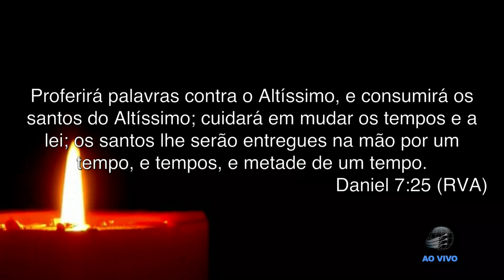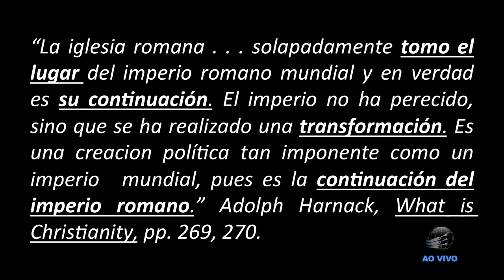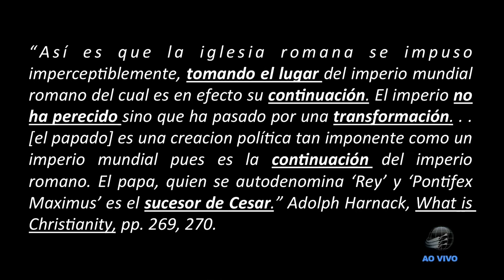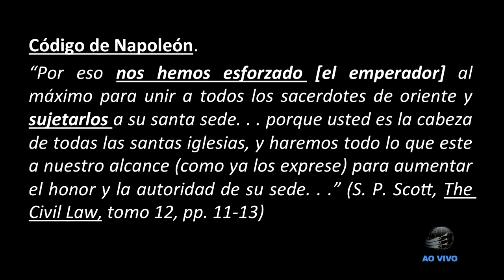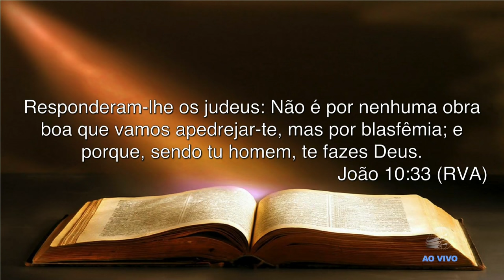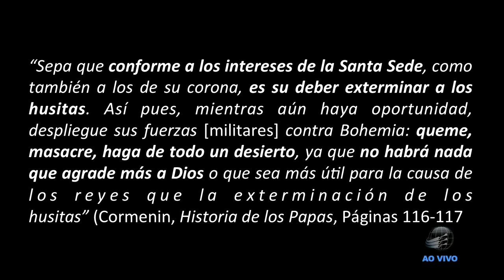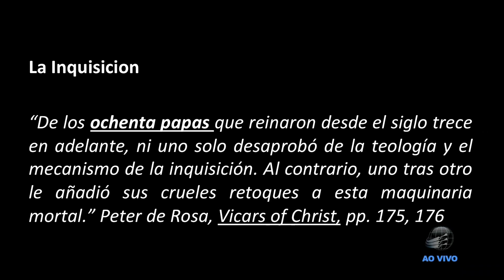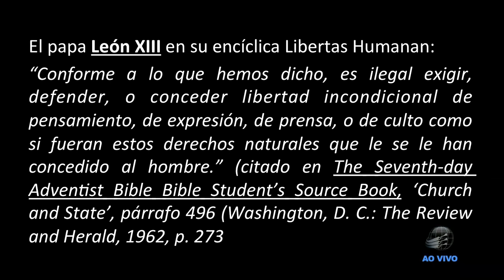3 - Quem é o Chifre Pequeno? - Pr. Stephen Bohr